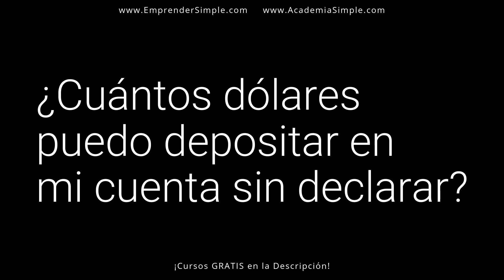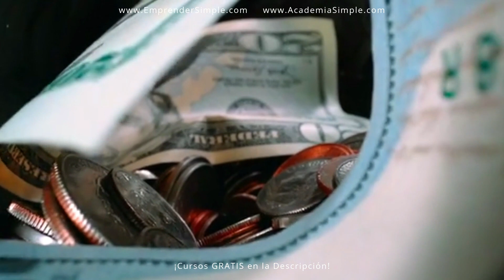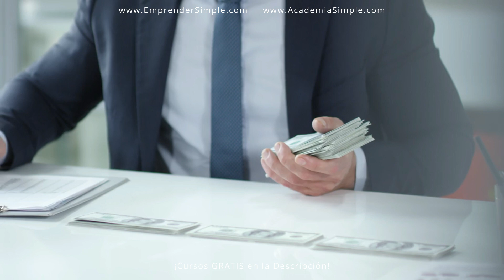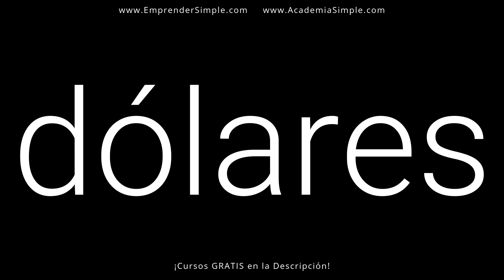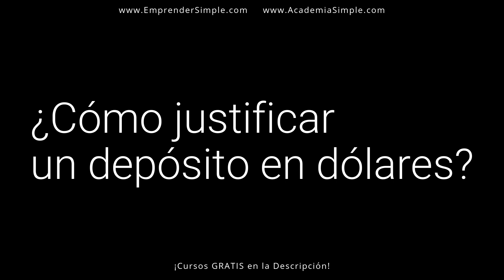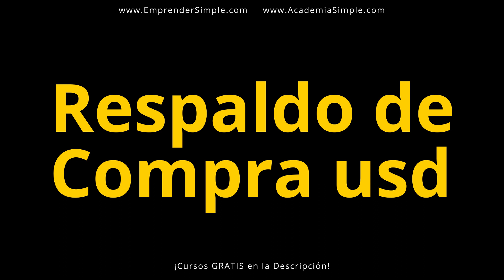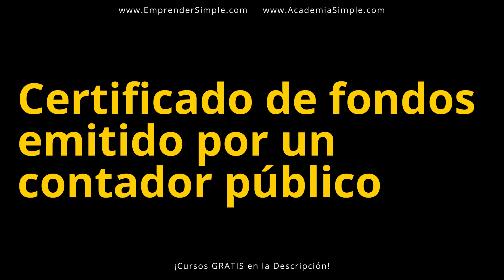Cuántos Dólares Puedo Depositar Sin Tener Problemas Con AFIP / Emprender Simple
🚀 Depositar dólares en el banco.